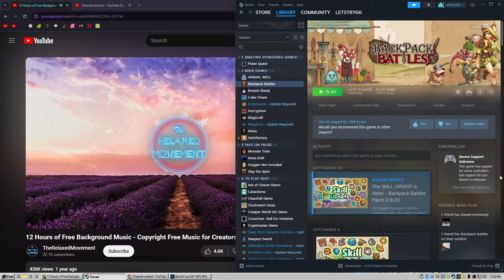Rainbow Goobert Megasludge Alphapuddle, s3e75 RNG Backpack Battles